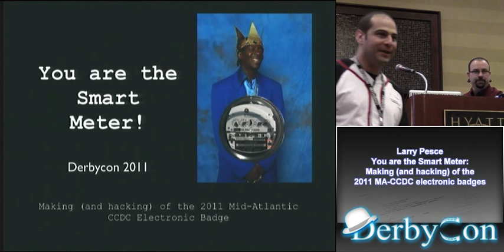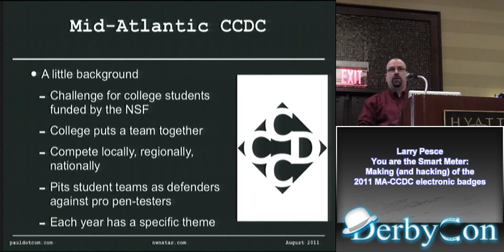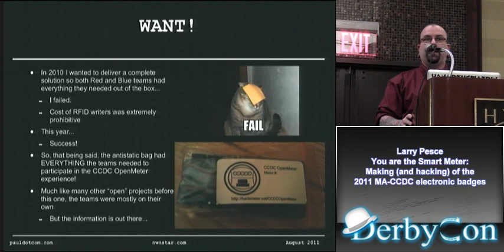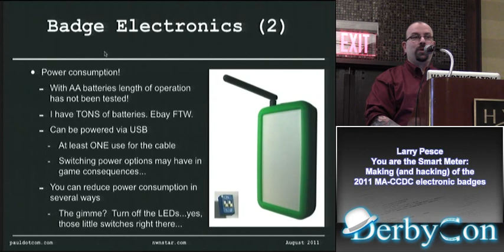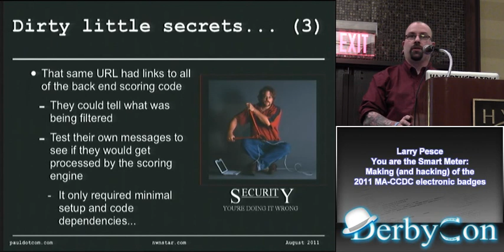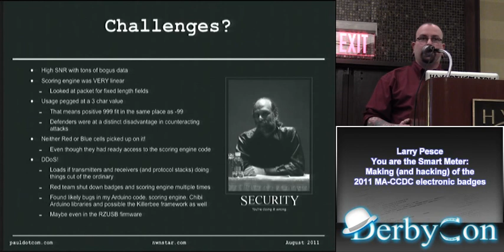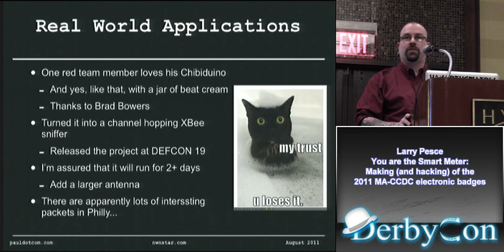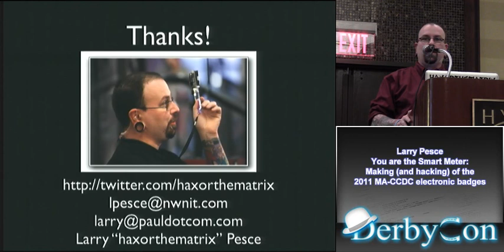Larry Pesce -- You are the Smart Meter: Making (and hacking) of the 2011 MA-CCDC electronic badges